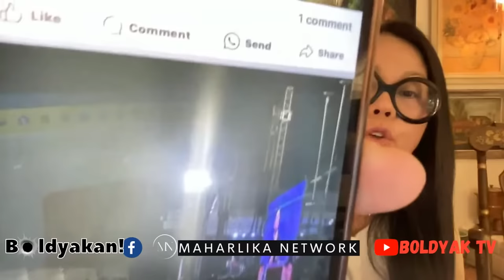Malapit Na Ma-gurgur Si Kuting | Hakbang Ng Maisug Movement